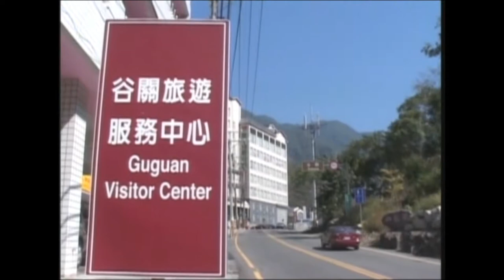THE ROMANTIC LANDSCAPES LISHAN #2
The Lishan Scenic Area is bisected by the Central Cross-Island Highway and the Dajia River. It is blessed with an abundance of ecological landscapes and natural resources, and with a climate that clearly delineates the four seasons. It is no wonder that Lishan has become a favorite vacation spot in central Taiwan. Just how beautiful is this Little Switzerland? Come with us as we look for the answer.【The information from Tourism Bureau Ministy of Transportation and Communication, Republic of China(Taiwan)】